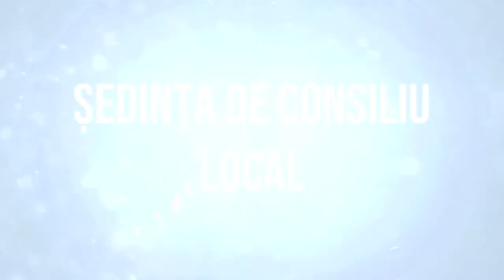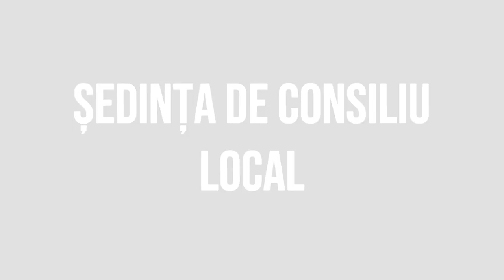# ASAU Sedinta Consiliului Local din 24 noiembrie 2022 FILMARE # EXCLUSIV TV